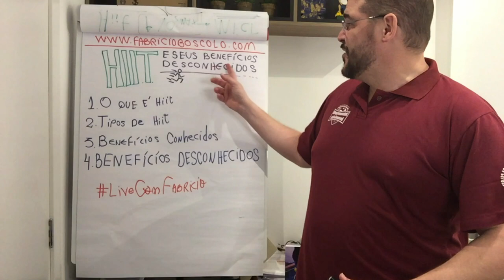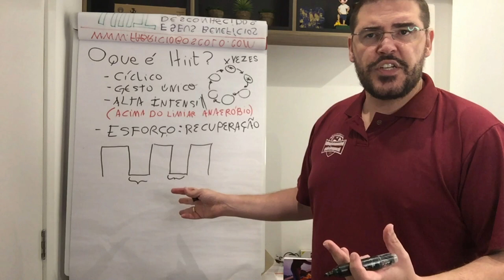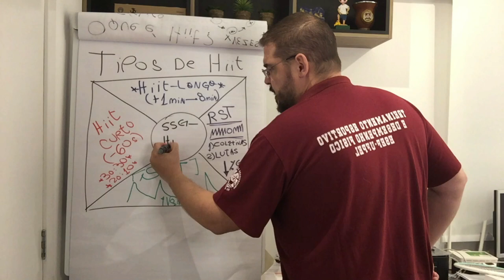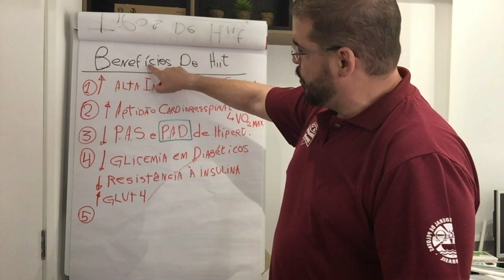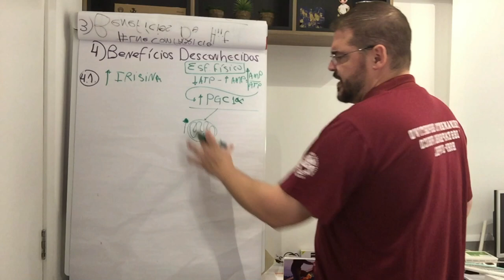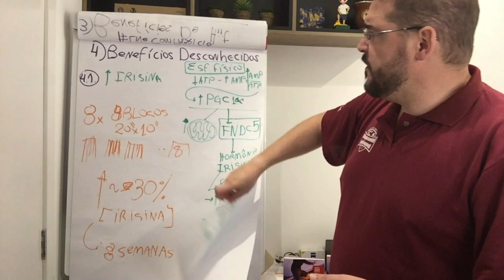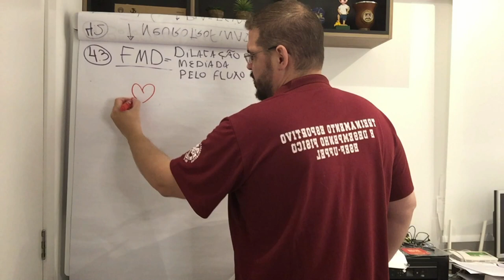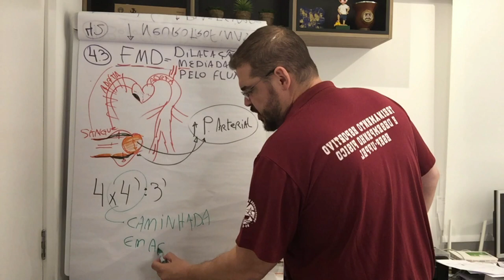HIIT: Benefícios desconhecidos do treinamento intervalado de alta intensidade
Nesta aula a gente conversa sobre 3 benefícios pouco conhecidos do HIIT! Vem comigo para saber este conteúdo! Se quiser saber mais sobre HIIT, basta acessar: